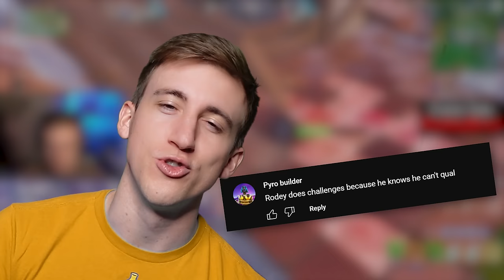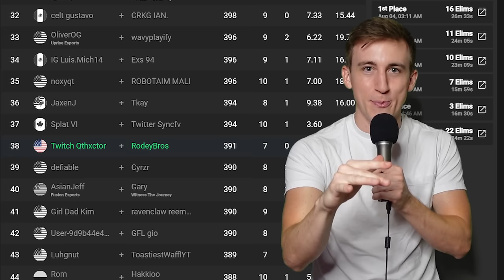I Tried To Play FNCS Like a PRO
Rodey Bros finally tries in FNCS Major 3 Week 3 of Chapter 4 Season 3! Can Hxctor and Rodey qualify for Round 2?

Hxctor: @QtHxctor